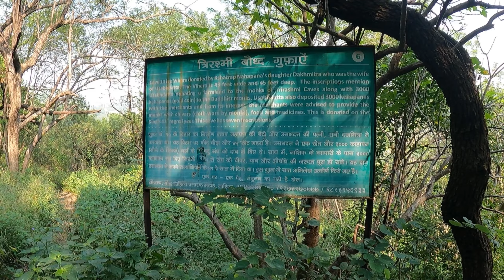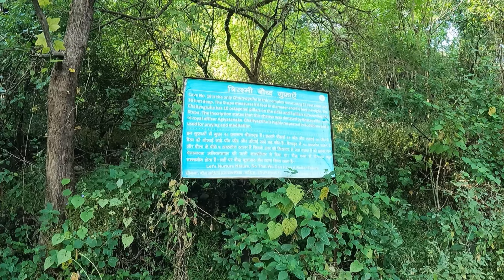Pandav Leni Caves Nashik 2000 साल पुरानी गुफाएँ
Pandav Leni Caves Nashik

पांडवलेनी गुफाएँ, जिन्हें त्रिरश्मी लेनि के नाम से भी जाना जाता है, 24 चट्टानों को काटकर बनाई गई गुफाओं का एक समूह है, जो ईसा पूर्व दूसरी शताब्दी की हैं। ये भारत के महाराष्ट्र में नासिक शहर के पास स्थित हैं। गुफाएँ बेसाल्टिक चट्टान से बनी हैं और इनमें जटिल मूर्तियाँ, स्तंभ और स्तूप हैं।

ये गुफाएं नासिक शहर के बाहरी इलाके में नासिक मुंबई रोड (एनएच 3) पर पहाड़ी पर स्थित हैं। दादा साहब फाल्के स्मारक इसी पहाड़ी की तलहटी में बनाया गया है।

ये गुफाएँ समुद्र तल से लगभग 3004 फीट ऊपर त्रिरस्मी पहाड़ी पर बनी हैं। ये गुफाएँ पुरानी बौद्ध गुफाओं (ईसा पूर्व 250- ईसवी 600) का समूह हैं। इनका उत्तरी अग्रभाग इन्हें धूप और दक्षिण-पश्चिमी बारिश से बचाता है, इसलिए इनमें से अधिकांश नक्काशीदार काम और कई लंबे और सबसे मूल्यवान शिलालेख 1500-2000 वर्षों से ताजा और बिना किसी नुकसान के बचे हुए हैं। सभी गुफाएँ जटिल नक्काशी और शिल्प कौशल के बेहतरीन उदाहरण हैं, लेकिन 3, 10, 18 गुफाएँ अपनी उत्कृष्ट मूर्तियों के लिए अवश्य देखने लायक हैं। अधिकांश गुफाओं में बुद्ध और या लोकप्रिय जैन तीर्थंकरों की शानदार मूर्तियाँ हैं। गुफाओं में पानी की बेहतरीन व्यवस्था थी, जिसमें चट्टानों में बेहतरीन नक्काशी करके बनाए गए पानी के टैंक थे।

GoPro HERO9 Black
DJI OSMO Pocket
Boya BYM1 Microphone
Savani Enterprise Baby Products

pandav leni caves
pandavleni caves nashik maharashtra
pandavleni caves history
pandavleni caves nashik
pandav leni nashik
nashik pandavleni
pandav caves nashik
pandavleni nashik